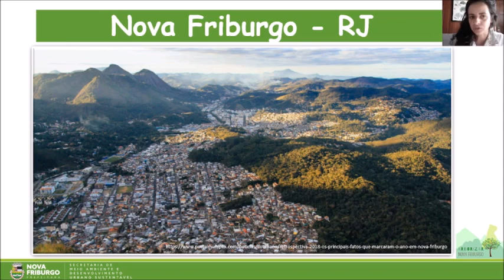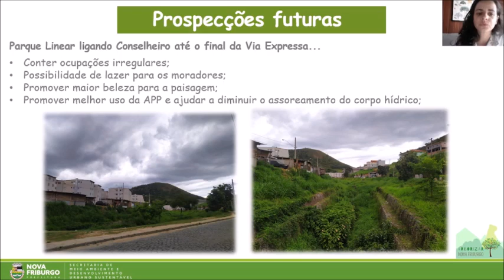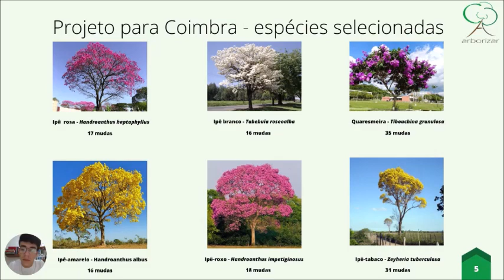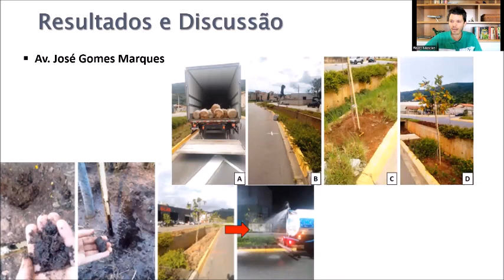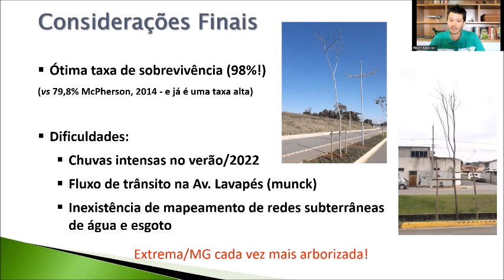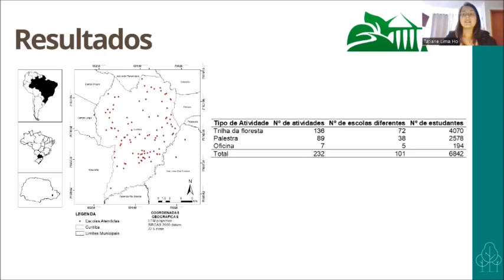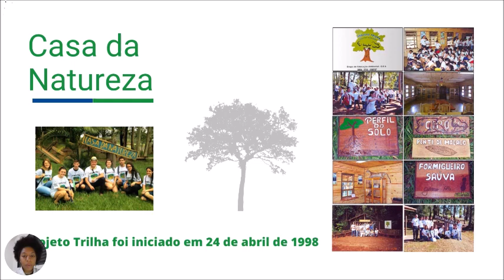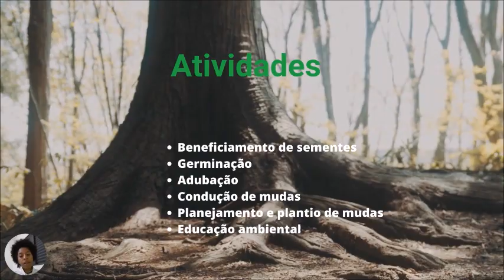Projetos de Arborização e Educação Ambiental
Além da programação ao vivo o SIMBAU 2022 conta com a apresentação gravada dos resumos aprovados. Confira nesse vídeo:

1. IMPLANTAÇÃO DO PROGRAMA ARBORIZAR NOVA FRIBURGO – RJ - Évelin Cristiane de Castro Silva

2. PROJETO ARBORIZAR: IMPLEMENTAÇÃO DE ÁRVORES NA ROTATÓRIA DE COIMBRA-MG, UMA AQUARELA DE FLORES – Raíssa da Penha Gomes Machado & Pedro Augusto Marazzo de Sousa

3. RESULTADOS DO PLANTIO DE 355 ÁRVORES URBANAS EM EXTREMA/MG - Flávio Henrique Mendes

4. SEMENTES DO AMANHÃ - EDUCAÇÃO AMBIENTAL NA ESCOLA PRÓ-EFEITO E APOIO AO PLANTIO FLORESTAL URBANO COM ESPÉCIES NATIVAS - Lydiane Lucia de Sousa Bastos

5. FRAGMENTO DE FLORESTA URBANA COMO INSTRUMENTO PARA EDUCAÇÃO AMBIENTAL - Tatiane Lima Ho

6. REDE CASA DA NATUREZA CONEXÕES SOCIOAMBIENTAIS - Rafaella Ferreira Cicarelli